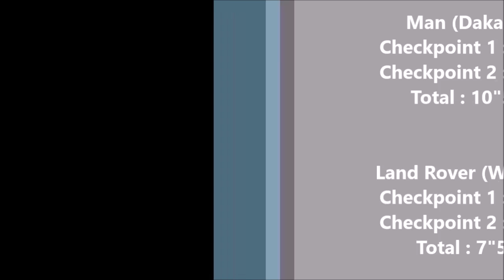COURSE DE FARM - EPISODE 2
Aujourd'hui nouvel épisode de la série COURSE DE FARM !!!
Bon visionage ! Et à Samedi pour le prochain épisode